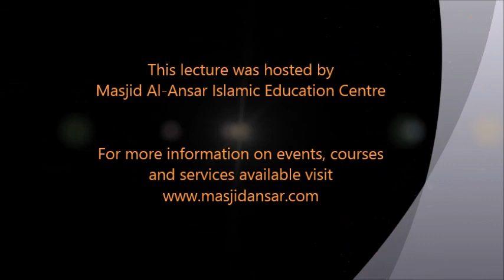Manhaj As-Salikeen | Session 1 | Sheikh Nadeem Rahman | 25.11.14‏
Al-Ansar Islamic Education Centre Presents:
MANHAJ AS-SALIKEEN – CODE OF THE RIGHTEOUS

A TEXT Of Fiqh for Daily life (ISLAMIC JURISPRUDENCE)
BY SHAIKH ABDURRAHMAN AS-SA’DI (MAY ALLAH HAVE MERCY ON HIM)

Learn about worship, marriage and buying and selling transactions in light of the Qur’an and Sunnah. Practical application of Fiqh in daily life routines and situations – made clear!

Day: Every Tuesday
Time: After Isha (8pm)
Venue: Al-Ansar Islamic Education Centre
833-835 High Rd, IG3 8TD

Teacher:
Shaykh Nadeem Rahman
(Shaykh has studied with various scholars in Egypt & Saudi Arabic and has various Ijazas in teaching Aqeeda, Hadith & Uloomul Quran. Shaykh Nadeem also has ijaza in all 10 Quran recitations)